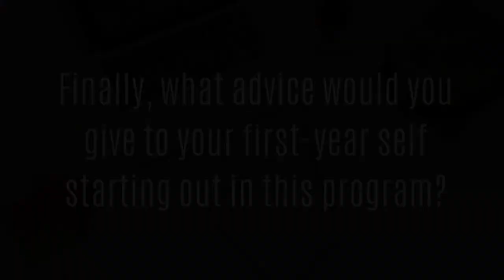Western University - Ivey School of Business | EVERYTHING YOU NEED TO KNOW!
Welcoming Turner Tobin to the stage! Currently attending Western University (London, Ontario) in the prestigious Ivey School of Business program, Turner sheds light on the case-based learning method and how the 2+2 program helps those unsure of their desired degree!

0:00 - Intro
0:07 - Why did you select this program and university?
2:37  - What are the teaching styles and workloads like in this program?
4:19 - What types of job positions can you expect coming out of this program and throughout?
6:34 - What courses do you suggest or not suggest taking?
8:06 - How do you study or suggest people study for this program?
10:14 - How is the university experience beyond academics?
12:46 - What support resources are available to students?
14:32 - Finally, what advice would you give to your first-year self starting out in this program?